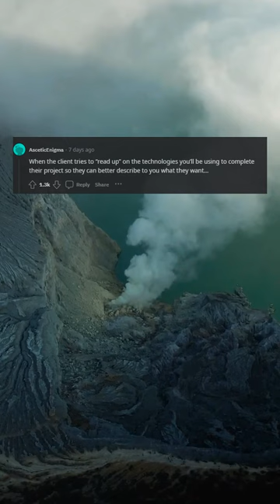I can relate to this on so many levels